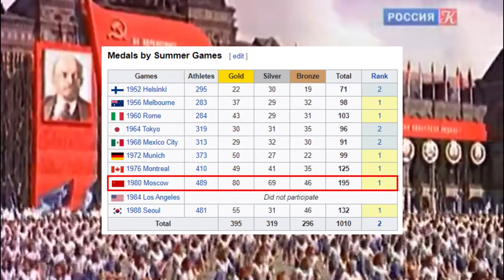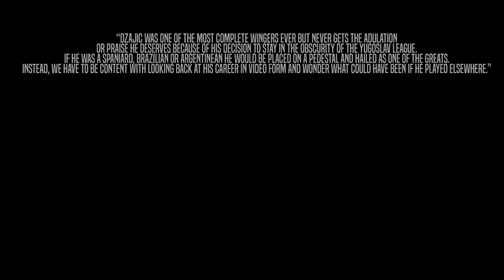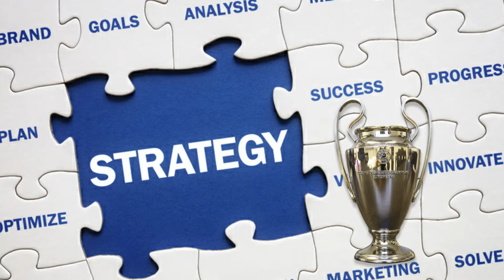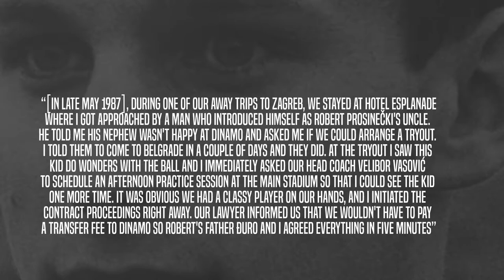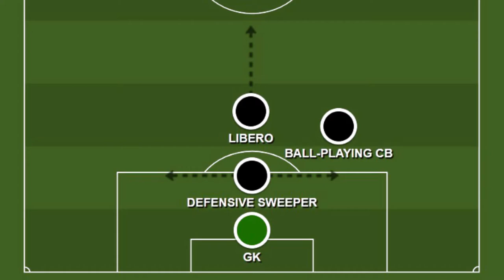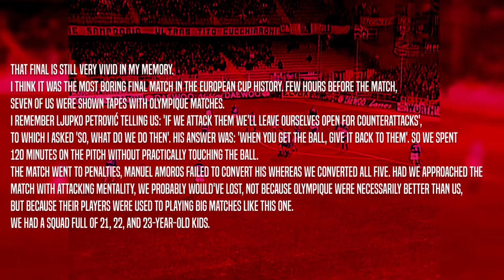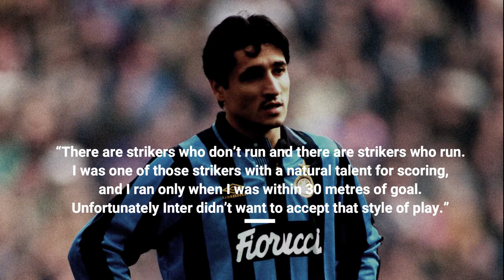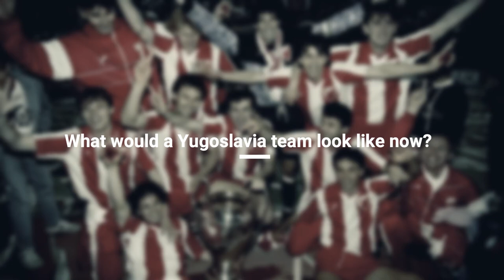Red Star Belgrade - The Romantic Last Dance of the European Cup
In 1991, Red Star Belgrade represented the final hurrah of Yugoslav football, as they beat Marseille in the European Cup Final.  The players, the manager, and the tactics are too long-since forgotten for a side so important in recent football history.

The first episode in the Football Context series by The Whole 18 Yards, as I deep-dive into select moments in football history that prove to be important context in understanding how the modern game came to be.

From Dragan Dzajic to Robert Prosenicki, this 30-year-long battle to supremacy is a highlight of youth development and targetted transfer acquisitions in football.

Written, Produced and Voiced by Chris Davies.